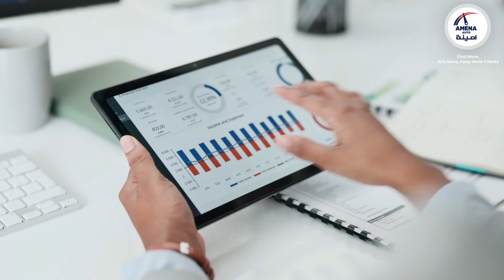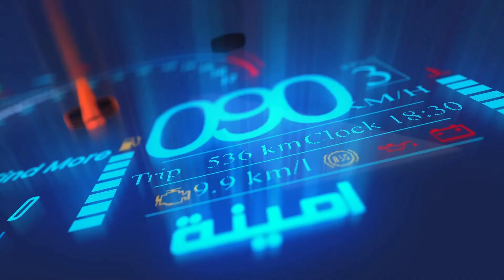6 Challenges Effecting Car Dealerships in MENA | AMENA Auto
Explore the dynamic challenges reshaping car dealerships in the MENA region. From high consumer demands to sustainability goals.

Discover how dealerships are navigating these complexities.
Join us in shaping the future of the automotive industry.